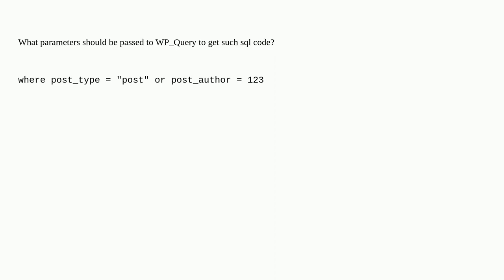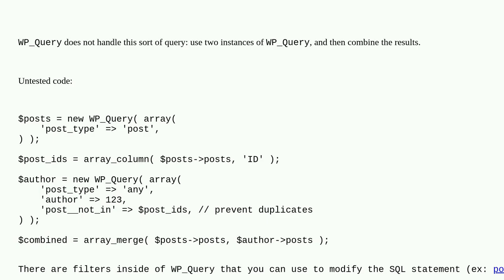Wordpress: How to make OR condition in WP_Query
How to make OR condition in WP_Query

A special thanks goes out to the community

  sql wp-query